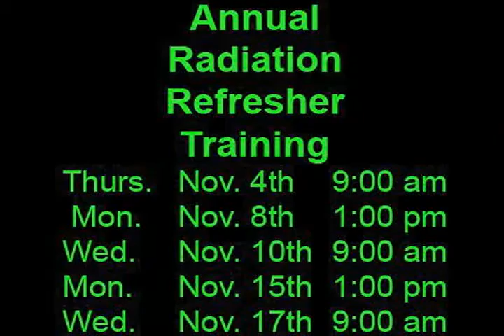radiation.wmv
Promo for radiation classes